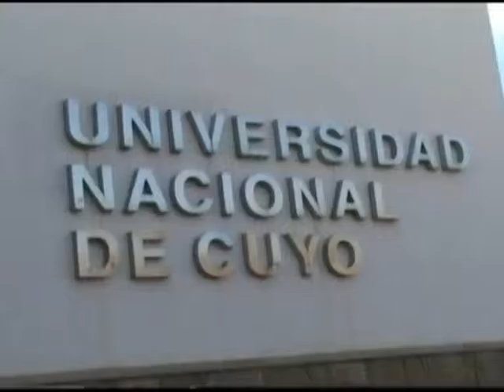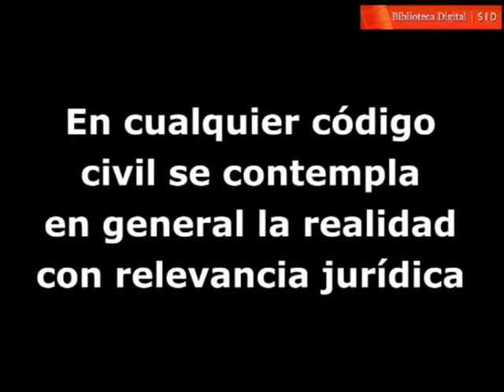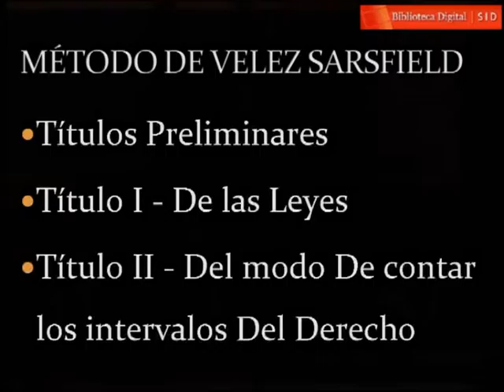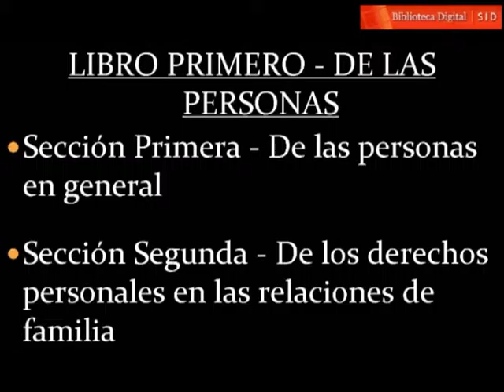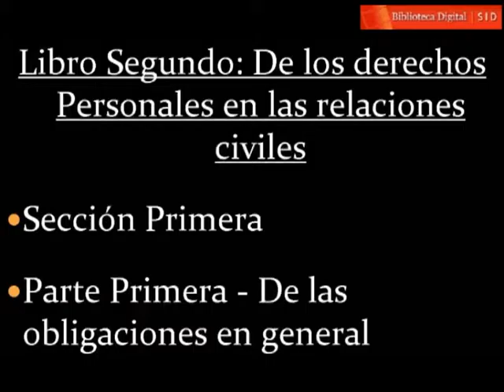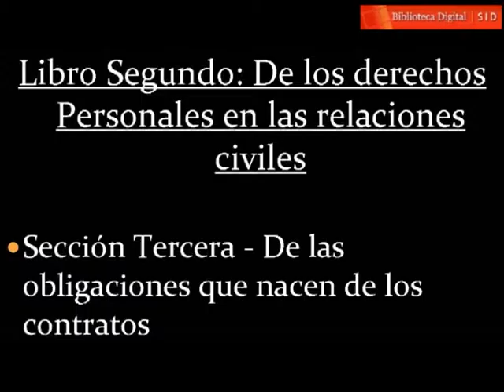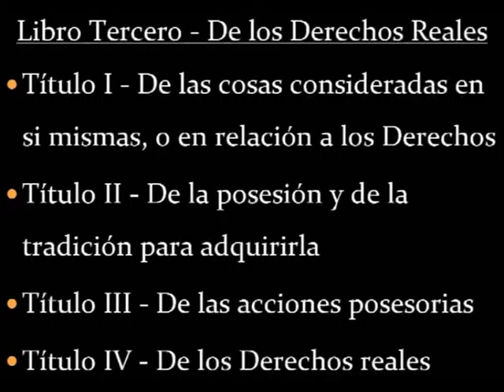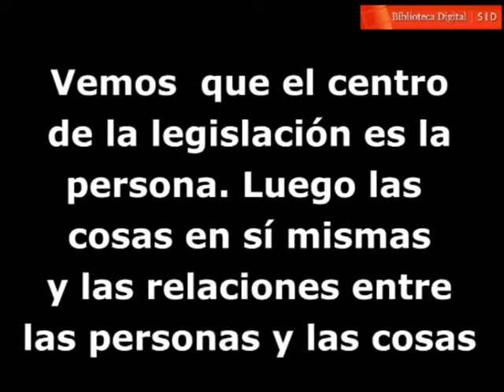Abogado Emiliano Bertín: Descripción general del código civil Argentino de Dalmacio Velez Sarsfield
El abogado Emiliano Bertín habla sobre el Código Civil Argentino, escrito por Vélez Sarsfield, y explica como desde que fue sancionado regula la vida de cualquier persona o cosa en el territorio de la República Argentina. En cualquier código civil se contemplan en forma casi íntegra la realidad con relevancia jurídica. Vélez divide en 4 libros la realidad con una concatenación lógica: la persona, la familia, los derechos personales en las relaciones civiles, las cosas, los derechos reales y personales. El centro de la legislación para el código civil es la persona, luego las cosas en sí mismas y las relaciones entre las personas y las cosas.